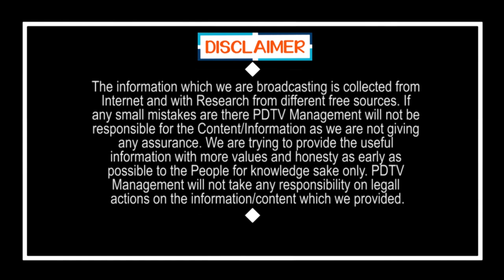CM Jagan Serious Action On That MLA's |YSRCP | జగన్ ఆగ్రహానికి గురయ్యే ఎమ్మెల్యేలు వీళ్లే |PDTV News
జగన్ ఆగ్రహానికి గురయ్యే ఎమ్మెల్యేలు వీళ్లే